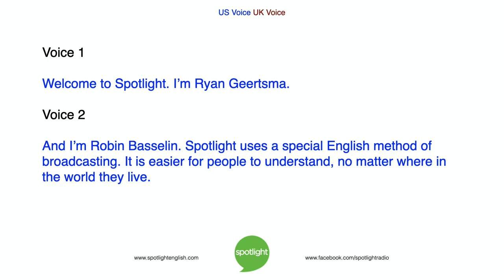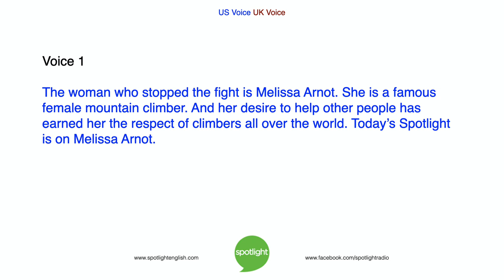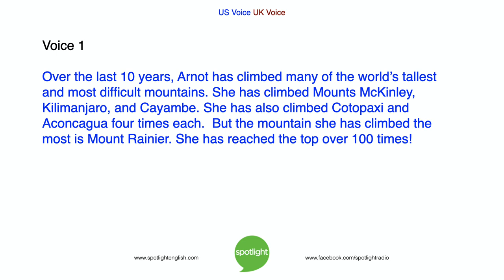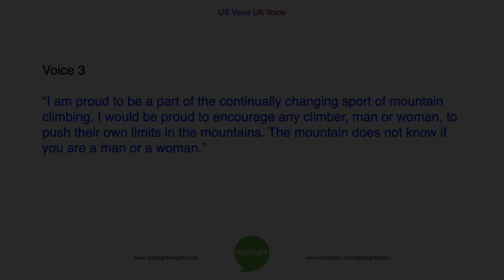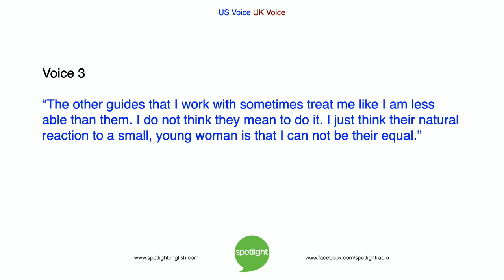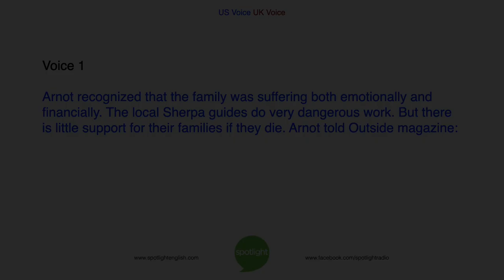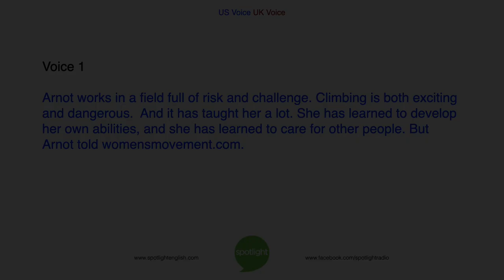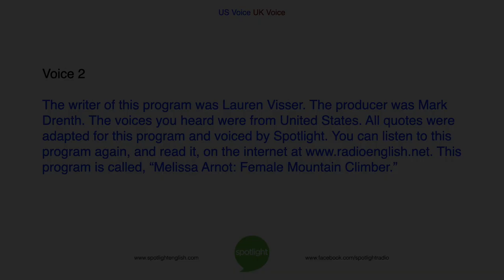Melissa Arnot: Female Mountain Climber | practice English with Spotlight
Ryan Geertsma and Robin Basselin tell the story of Melissa Arnot. Arnot has climbed many mountains and set many climbing records. But she has also worked to help climbers and guides.